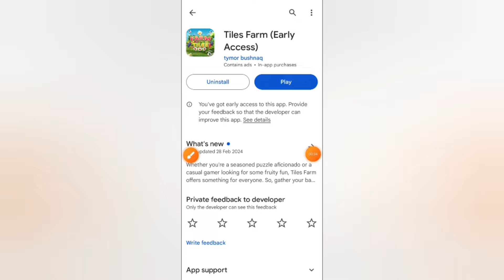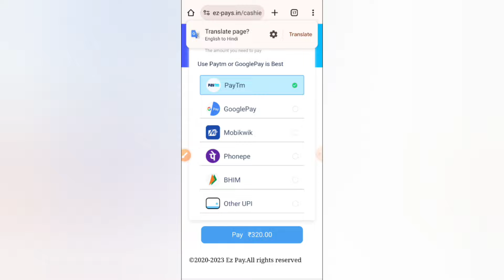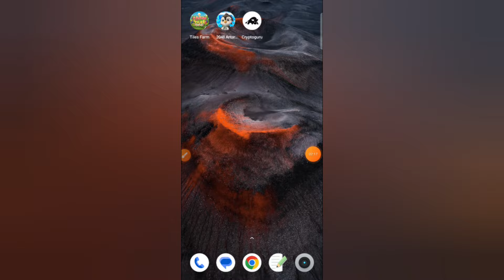Tiles Farm Withdrawal | Tiles farm game real or fake | Tiles farm game se paise kaise nikale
This video about Tiles Farm Withdrawal. Tiles farm game real or fake. Tiles farm game se paise kaise nikale.
Tiles Farm a delightful fruit-themed match-three puzzle game!

Swap and match colorful fruits to clear levels and harvest bountiful crops. Explore exciting gameplay mechanics like power-ups combos and special tiles. With hundreds of levels and delightful challenges Tiles Farm promises endless fun for puzzle enthusiasts and fruit lovers alike. Join the fruity frenzy now and experience the sweetest puzzle adventure.